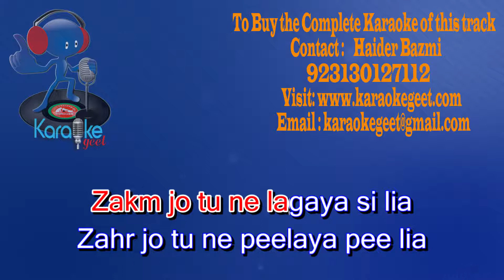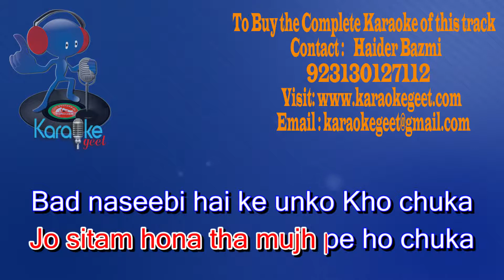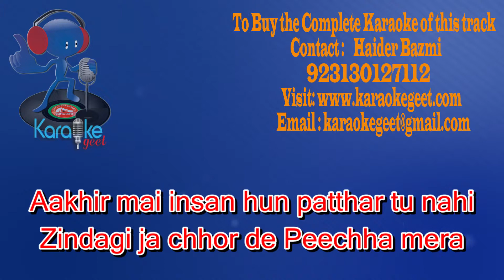Zindagi ja chhor de peechha mera Video Karaoke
Zindagi ja chhor de Peechha mera
Aakhir mai insan hun patthar tu nahi

Zakm jo tu ne lagaya si lia
Zahr jo tu ne peelaya pee lia
Bas yahi kafi hai jitna jee lia

Apni barbadi ka rona ro chuka
Jo sitam hona tha mujh pe ho chuka
Bad naseebi hai ke unko Kho chuka